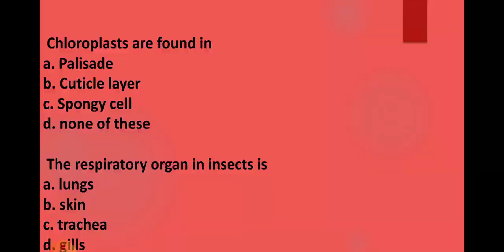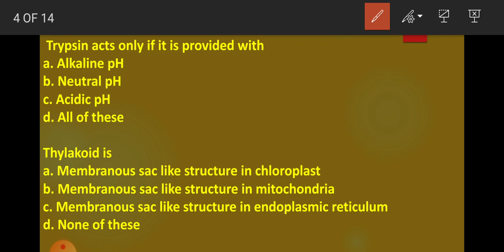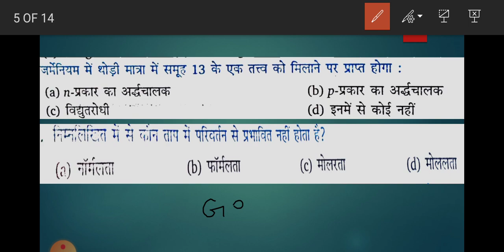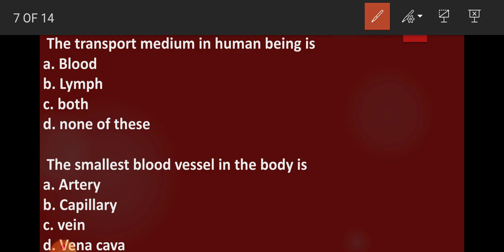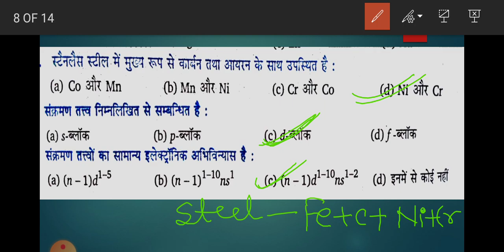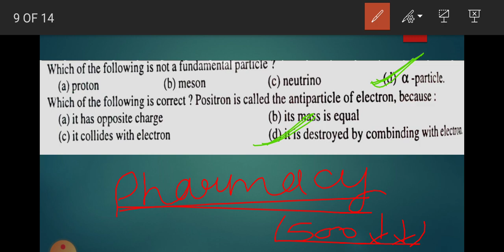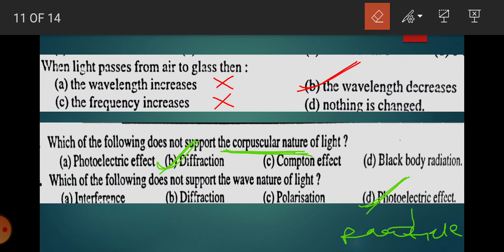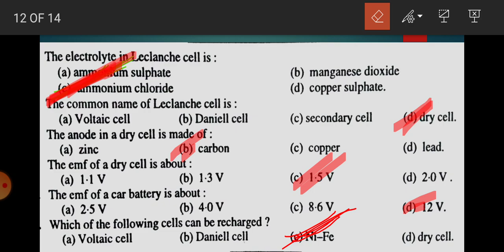उत्तराखंड पॉलिटेक्निक प्रवेश परीक्षा 2021| Pharmacy Group Mock Test